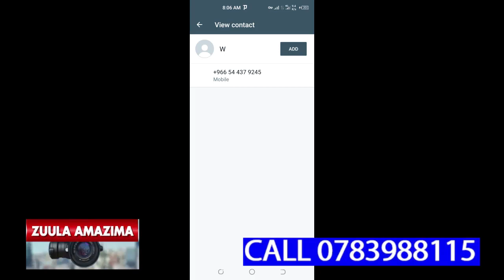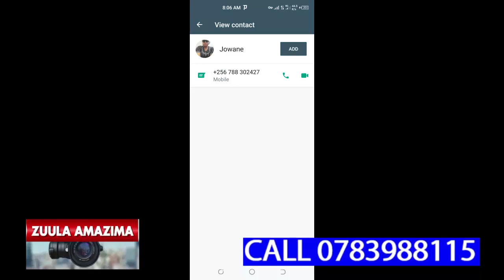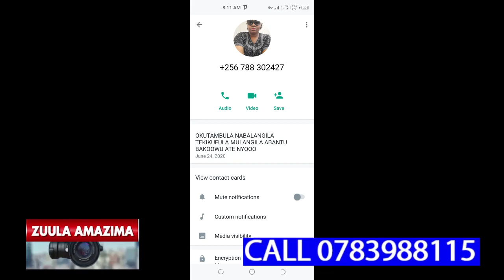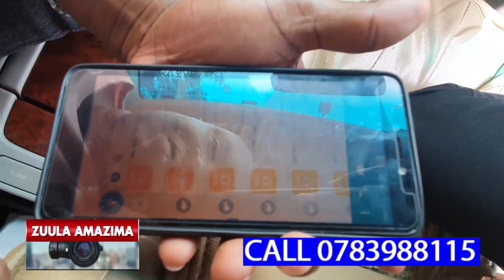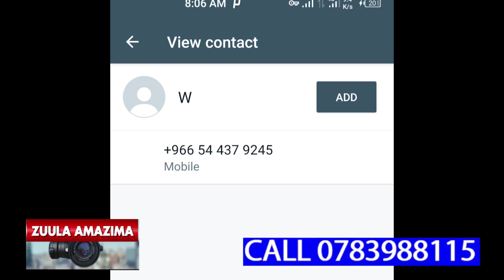AMAZIGA G'OMUSAJJA GAVA WALA,BBA WA HAJARA EYAGWIRA EDDALU E SAUDI AKUBYE OMULANGA OGWOMWANGUKA